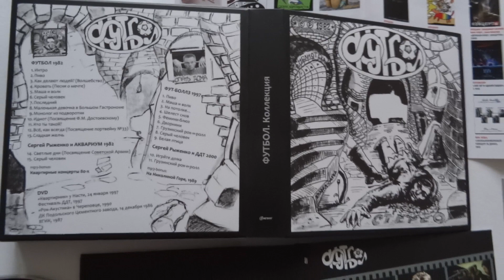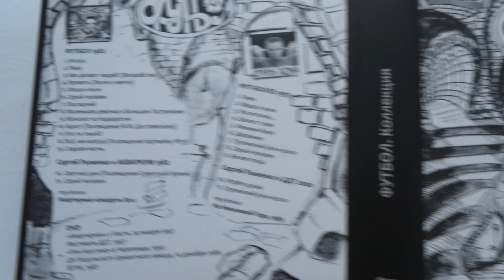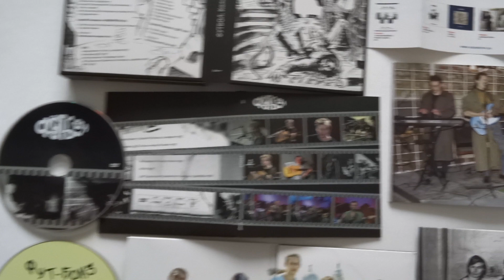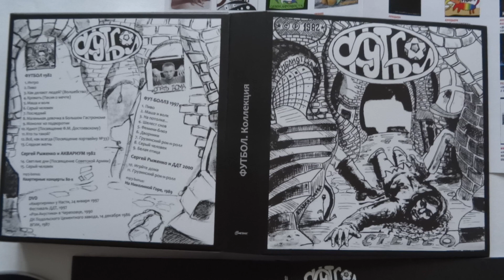" ФУТБОЛ 1982 " - "Интро", "Пиво"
"Интро" (С.Рыженко)
Что ж ты насрал-то, парень...

Художник Юрий Непахарев придумал  обложку, назвав каждую из сторон в соответствии с футбольной терминологией таймом . В свою очередь кто-то из звукооператоров закольцевал фразу Рыженко, в сердцах брошенную во время записи налажавшему с завершающим ударом барабанщику: Что ж ты насрал-то, парень?! В более поздних редакциях именно эти слова были вынесены в самое начало альбома, причем повторялись несколько раз. И что бы там ни говорили блюстители нравственности и чистого звука, это был некий опознавательный символ самой первой ласточки московского панк-рока.

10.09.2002, Александр КУШНИР (ЗВУКИ РУ

"Пиво"(С.Рыженко)

Песня на бытовой сюжет
Я совсем недавно вышел погулять
И выпить пива
Повстречал я Васю, Вася шел гулять
И выпить пива

Тёплым летним днём мы идём вдвоём
Тёплым летним днём мы пиво пить идём

Шли мы вместе с Васей, шли мы погулять
И выпить пива
Повстречали Колю, Коля шел гулять
И выпить пива

Тёплым летним днём мы идём втроём

Шли мы с Васей, с Колей, шли мы погулять
И выпить пива
Повстречали Федю, Федя шел гулять
И выпить пива

Тёплым летним днём мы вчетвером идём

Шли мы очень долго, шли мы и пришли
Выпили пиво
Каждый по три кружки, а потом пошли
К нашей подружке

Тёплым летним днём к подружке мы идём

Как мы шли к подружке, я вам расскажу
В следующей песне
А сейчас простите, очень я спешу
По Красной Пресне

Тёплым летним днём мы гулять пойдём
Тёплым летним днём мы пиво пить пойдём

ФУТБОЛ «Коллекция»

Каталожный номер GEO 064-065 CD/033 DVD
Формат 2CD+DVD
Упаковка Exclusive box-set, 3 digisleeves, буклет 56 стр.
Дата релиза 6 октября 2013 г.

Знаменитый музыкант-скрипач Сергей Рыженко в разные годы играл в огромном количестве групп, в числе которых Последний шанс, Машина времени, ДДТ, Браво и Вежливый отказ, записывался с Аквариумом и Алисой. Однако в рамках данного издания он предстаёт как лидер собственного инновационного проекта – первой московской шоу-панк группы ФУТБОЛ, её последующих реинкарнаций, а также как сольный автор-исполнитель.
Первый CD включает центральное издание коллекции - легендарный альбом «ФУТБОЛ» (июнь 1982), прошедший фундаментальную реставрацию, в процессе которой был использован уникальный BASF-мастертейп, сохранённый Артемием Троицким. Бонусами к нему идут «лайвы» группы того же периода, записанные Андреем Тропилло на даче у Александра Липницкого, а также записи дуэта Рыженко с сооснователем группы Кино Алексеем Рыбиным, работавшим в 1983 году под вывеской ФУТБОЛ.

ФУТБОЛ 1982
Сергей Рыженко - голос, гитара
Сергей Шорохов - бас-гитара
Алексей Родионов - клавиши
Валентина Кашпурова - ж-вокал
Александр Иванов - барабаны
Альбом записан на квартире Сергея Бабенкова в Москве на Кутузовском проспекте в начале июня 1982 года.
Звук, запись и монтаж: Олег Андрюшин, Григорий Листвойб.
Оригинал записи утерян. Использованы копии из архивов Артемия Троицкого и Юрия Хипова